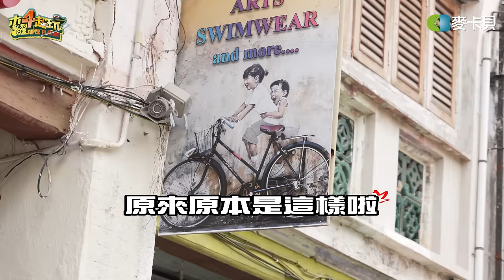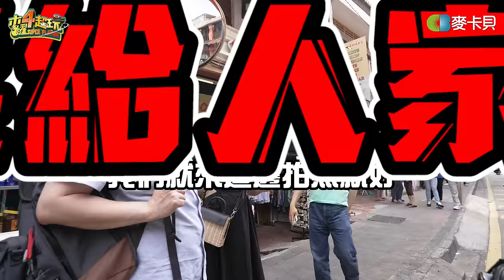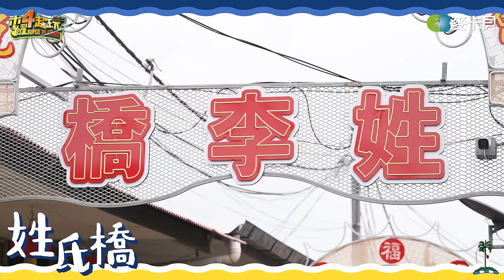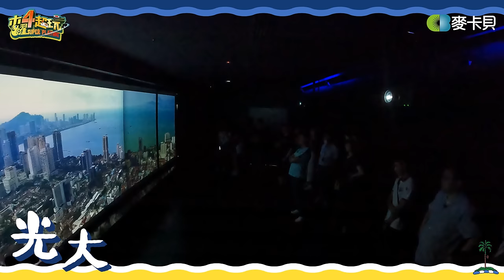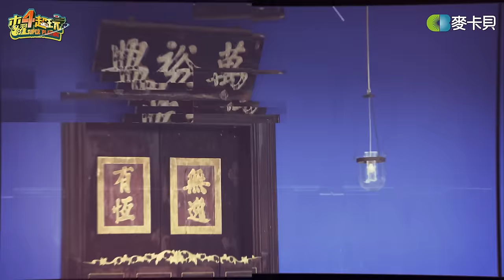《下班去吃飯第三十七集》K董來了！航空業的疑問一次問～邰智源、泱泱一起飛到檳城盡情吃喝玩樂！feat. K董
感謝乾爹↓↓↓
詩肯柚木為國際品牌，在新加坡、日本、台灣、馬來西亞都有門市!詩肯柚木對於品質嚴格把關，但售價真的親民，超乎你想像的CP值，買得起的好家具。
現在買家具，全面七折再享滿萬送千。
還可以分30期0利率，讓你輕鬆打造家的感覺!
詩肯柚木在台灣有百間門市。每間門市都將竭力為來訪的貴賓提供最溫馨、舒適的參觀經驗，讓客人踏進門市的第一步就有賓至如歸的感覺。
// 詩肯集團 齊下官方品牌 //